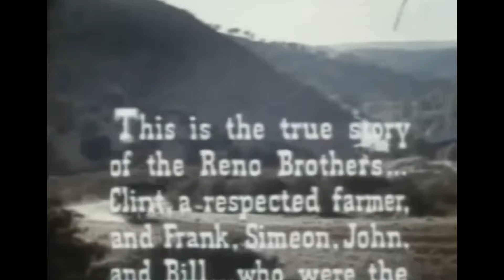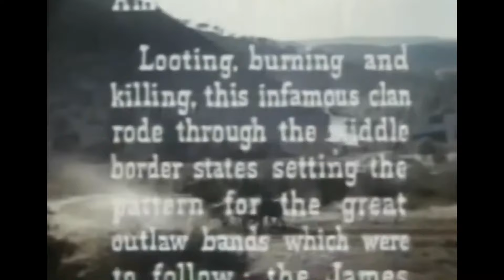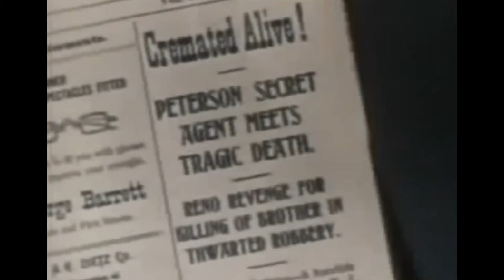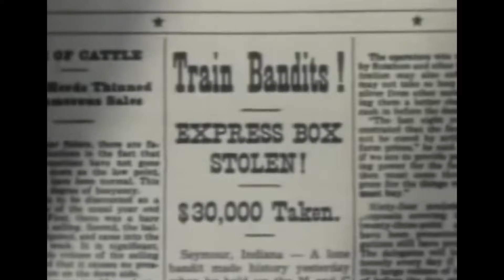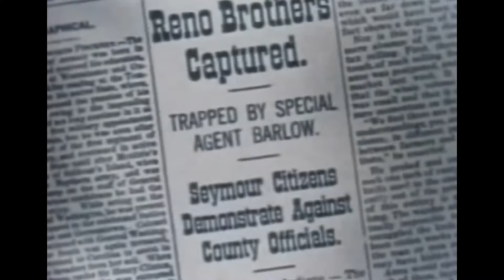Legendary Randolph Scott Western Movie I Rage At Dawn (1955) I Full Classic Western Movie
Terrorizing 1866 Indiana, the Reno brothers gang uses the town of Seymour as a safe haven, by paying off 3 crooked town officials. Sent in to clean up the gang is Peterson Detective Agency operative, James Barlow, who poses as an outlaw to gain the confidence of the officials and the thick-headed brothers.

Film: Rage At Dawn (1955)
Director: Tim Whelan
Produced by: Nat Holt Productions
Cast: Randolph Scott, Forrest Tucker, Mala Powers